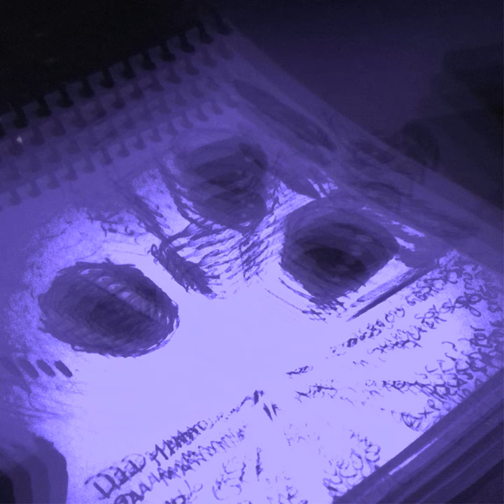LOCXS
LOCXS · Atados · Santiago Quintriqueo · Santiago Quintriqueo

disociado